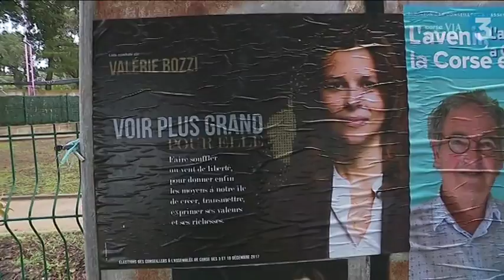Territoriales : la droite en perte de leadership dans ses fiefs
Si en termes de suffrages la droite insulaire est parvenue à se maintenir lors du premier tour des élections territoriales d'hier dimanche, la famille politique enregistre un recul notamment dans son fief de Porto-Vecchio.

Reportage : MORET Dominique